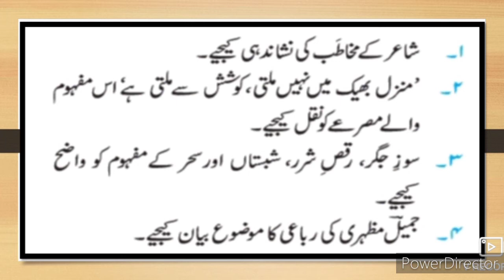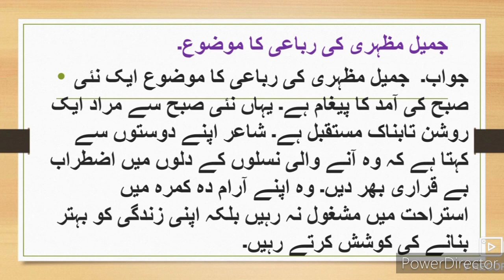10th Urdu Rubai 4 Question Answer ll اُردو رباعی Sawal Jawab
10th class Urdu Rubai 4 Question Answer jameel mazhari Rubai Sawal Jawab Urdu. Urdu medium channel by sir Abdul Sattar Khan provide quality online education for students of Urdu medium school Xth class Urdu.
Xth class Urdu medium Rubai Sawal Jawab
10th Urdu Ch 2 Apne humsaye se complete explanation Urdu Hindi Urdu Medium State Board examination xth Urdu Medium State Board